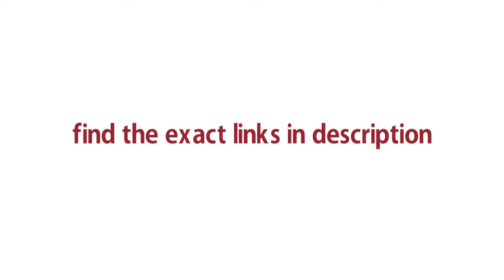Top 3 ICO research websites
Top 3 Ico Websites